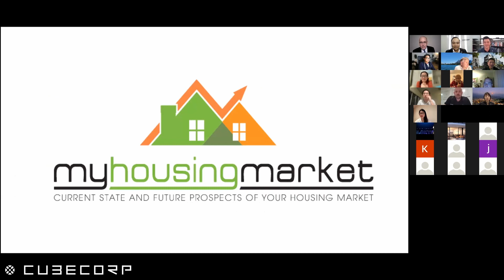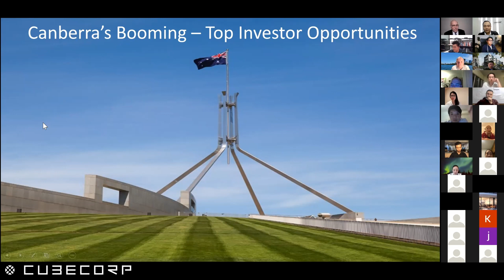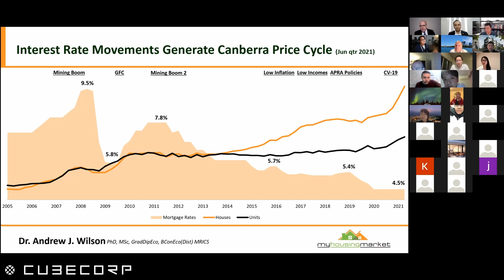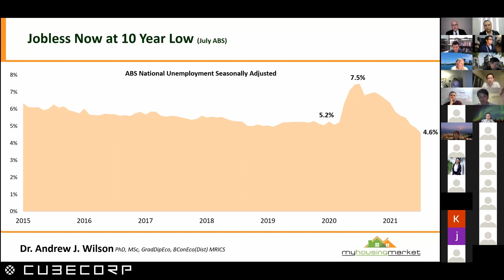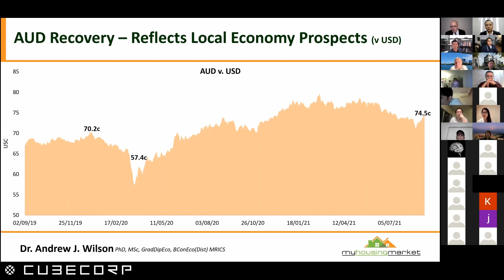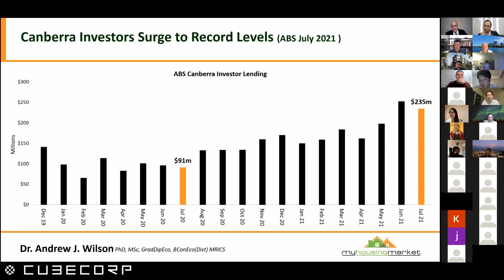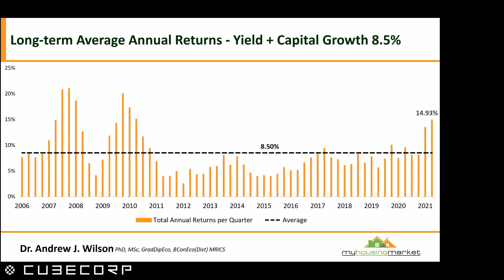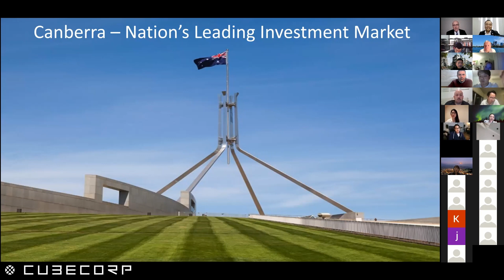CUBECORP & Dr Andrew Wilson Canberra Market Update Webinar Recording